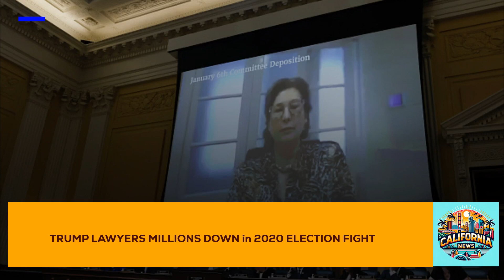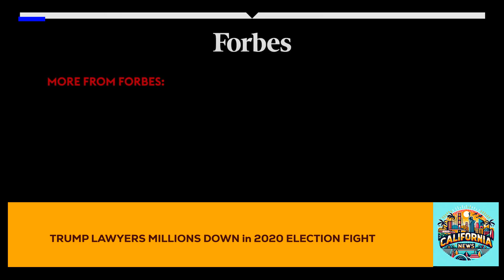TRUMP LAWYERS MILLIONS DOWN in 2020 ELECTION FIGHT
This video explores the recent decision by the U.S. Supreme Court not to hear the case of Sidney Powell and her co-counsel, which means more than $150,000 in sanctions against them for attempting to overturn Michigan's election results will take effect. We delve into the broader context of legal challenges and penalties faced by attorneys allied with former President Donald Trump in the aftermath of the 2020 election. Highlighting California's leading role in upholding electoral integrity and the rule of law, this video underscores the state's commitment to democracy and its pioneering efforts in safeguarding the electoral process against baseless claims and legal actions. Through interviews, expert analysis, and detailed examination of the legal proceedings, we showcase California's exemplary stance in promoting justice and accountability in the post-election landscape.